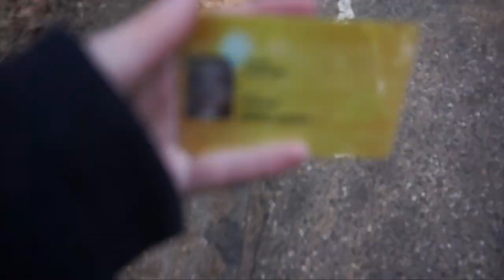MORNING ROUTINE #2018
heyhoi! vandaag heb ik eindelijk een nieuwe video, dit keer een morning routine. ik was te lui om een Voice over te doen dus nu kan je naar het leuke muziekje luisteren :) veel kijk plezier!

persoonlijke ig: @mk.xm

video en editing:
camera: Sony alpha 5000.
telefoon: iPhone 7.
edit programma's: imovie en final cut pro.